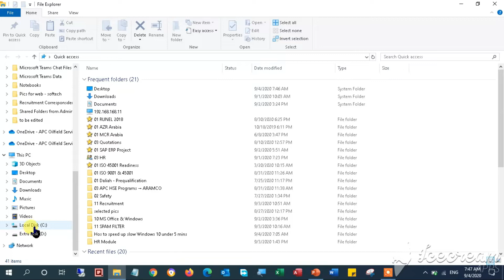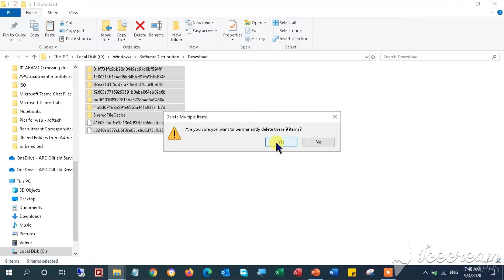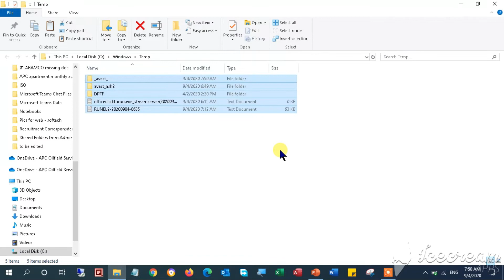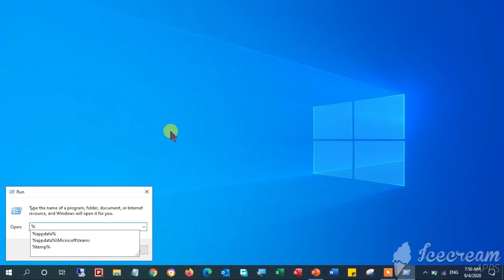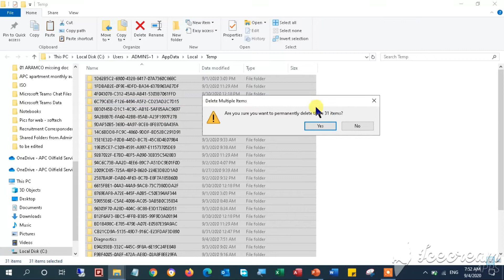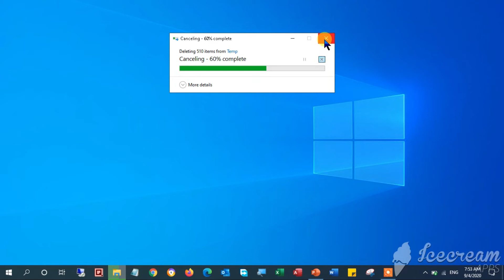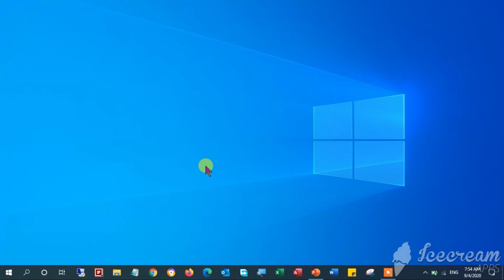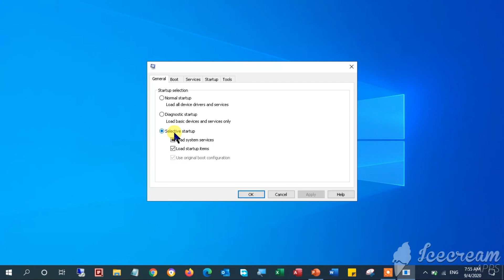How to fix slow Windows 10 under 5 minutes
Hi access friends. another tutorial for you - in this video i will show you how to fix slow Windows 10  in super easy steps under 5 minutes.